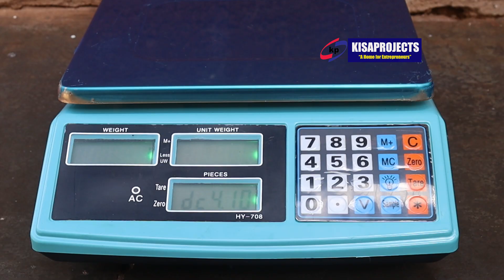NATHAN MATOVU EDUCATES ABOUT SAPONIFICATION AND THE GENERAL SOAP SCIENCE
To learn how to make quality laundry bar soap, simply choose KISA PROJECTS to get successfully started.

We are located in KOMAMBOGA OR KUMUKAAGA ALONG GAYAZA ROAD.